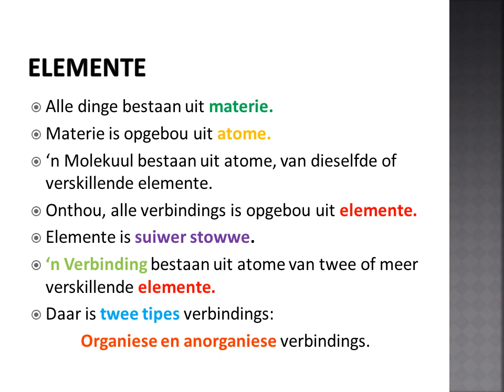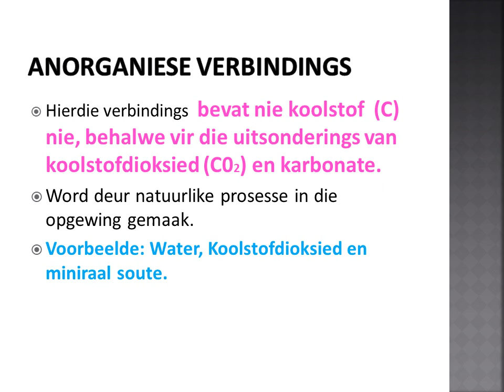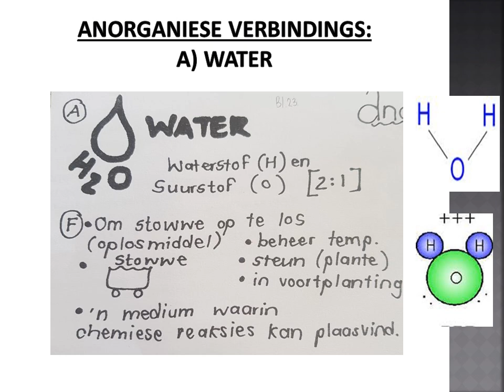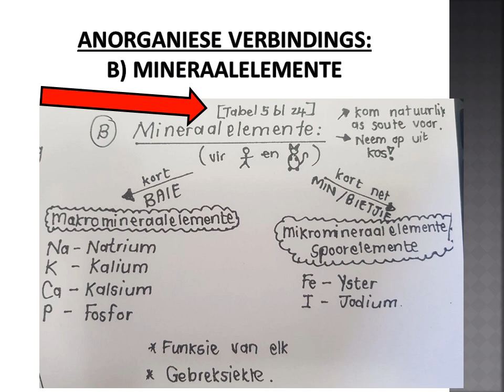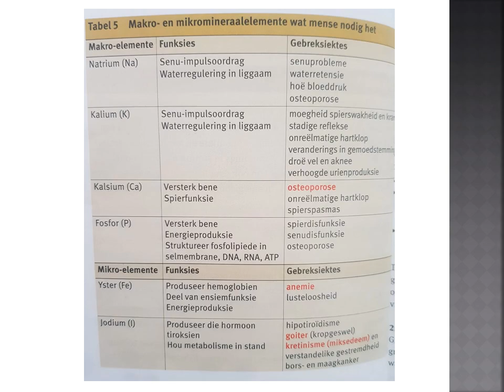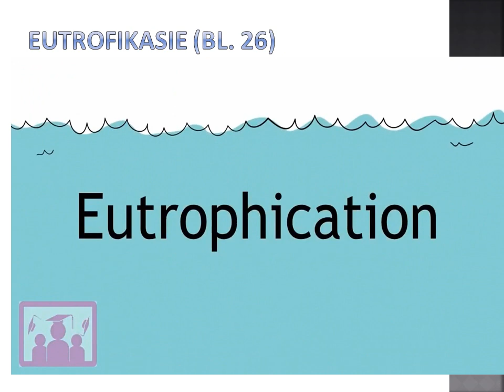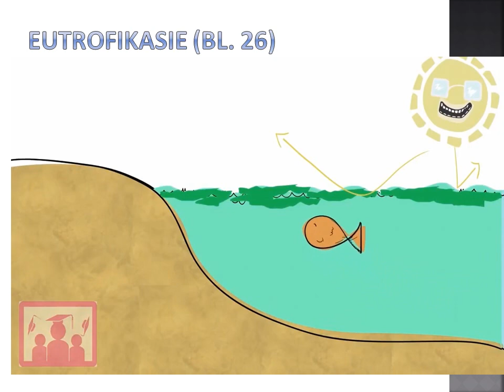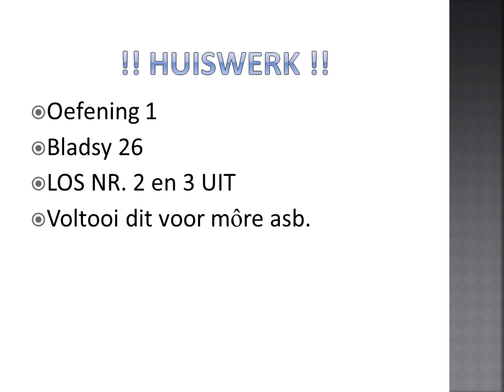LEWENSWETENSKAPPE GRAAD 10: 20 April 2020 - periode 7 (20107)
Oosterlig aanlyn skool - GRAAD 10 LEWENSWETENSKAPPE
20 April 2020 om 11:00 - 11:25
Onderwyser: Me C Uys
Kode: 20107